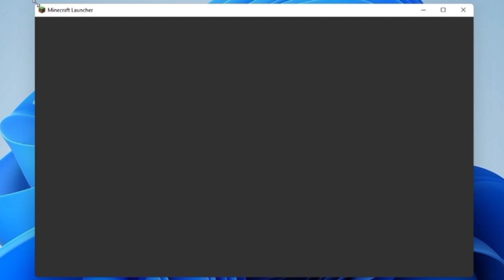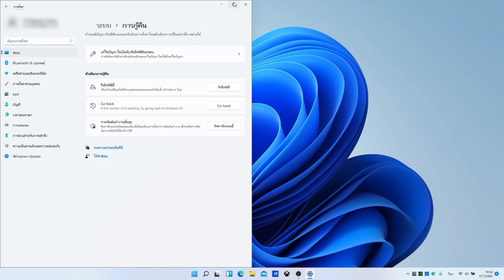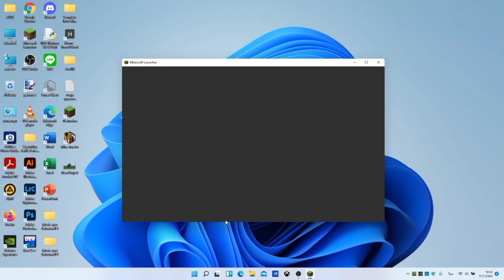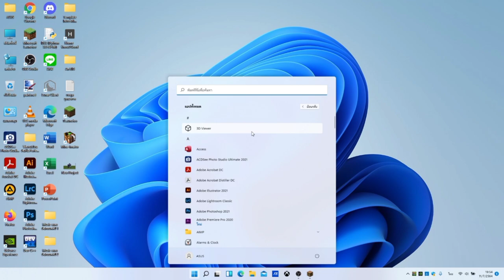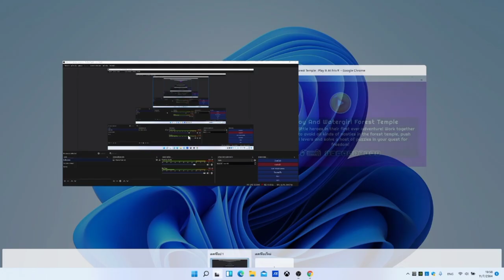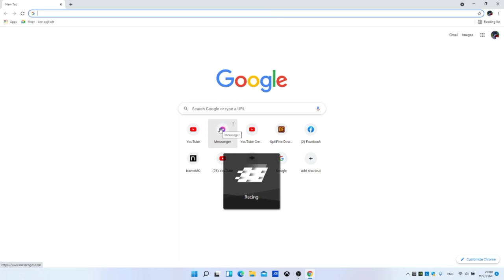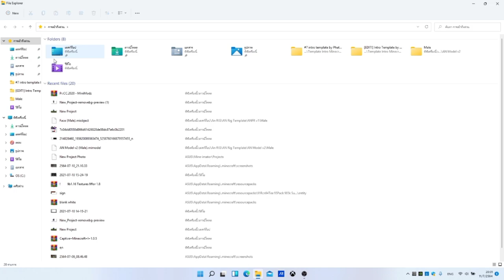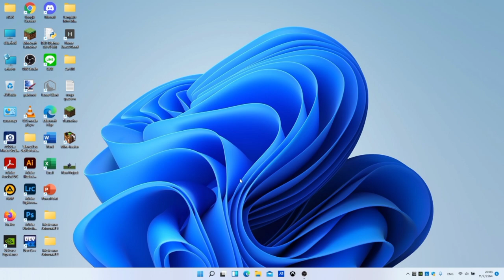หลังจากที่ได้ใช้ Window 11 มาเป็นเวลา 24 ชม.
Thumbnail by:
RECORDING SOFTWARE: OBS Studio